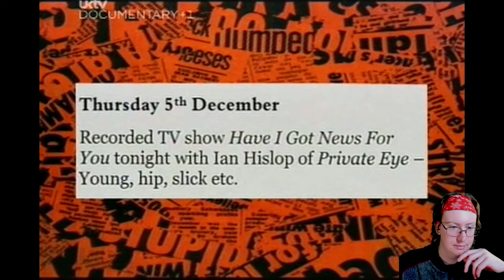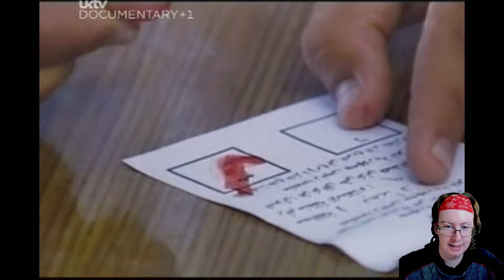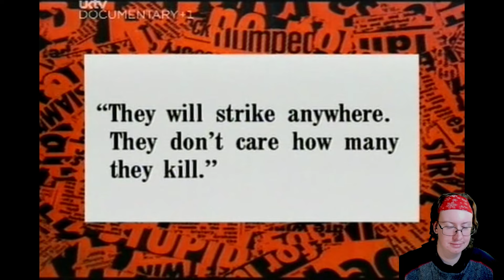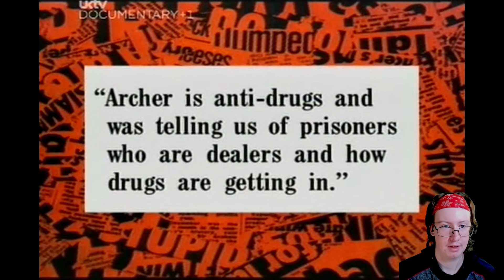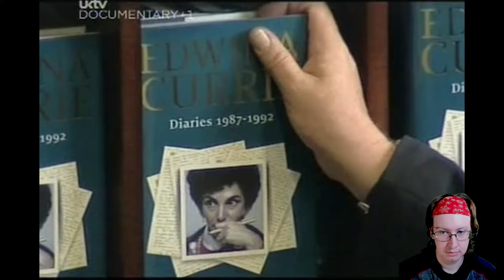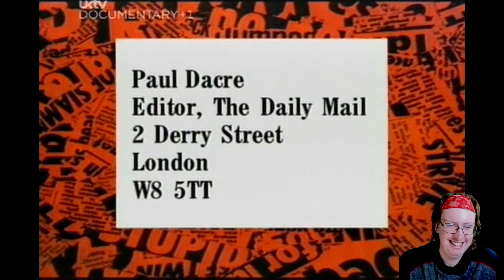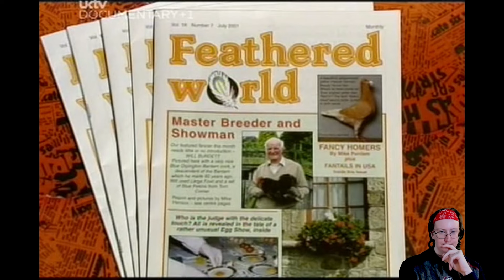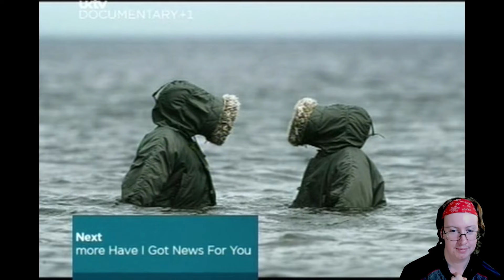American Reacts to Have I Got News For You (#15)